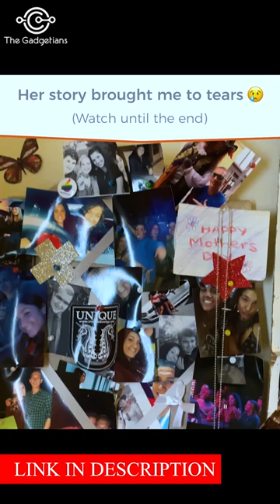IMemories Reviews 2022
Memories is a company developed by an entrepreneur, Mark Rukavina , who discovered this unique service with the assistance of his family members. They discovered iMemories after witnessing the difficulty of converting old memories into digital versions. They brainstormed different ideas and came up with a straightforward method to digitize precious old memories.